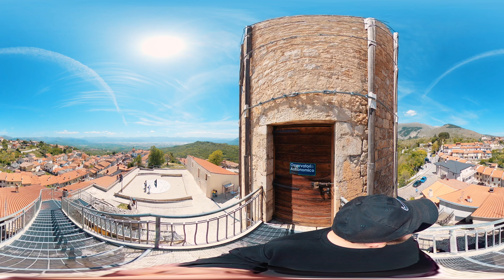Aielli (AQ) Borgo Universo - ITALY IN VR 360° - 4K Immersive Walking Tour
Walking Tour nel borgo di Aielli
storia